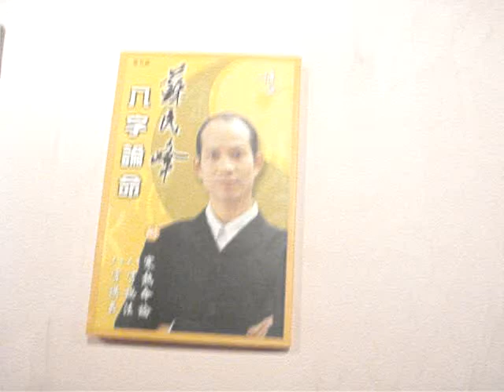chinees boek lezen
achterstevoren dus...terwijl twee ogen je aanstaren